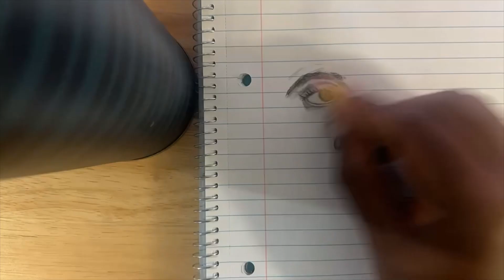Scarface Drawing Timelapse